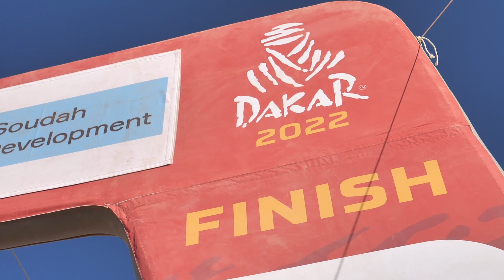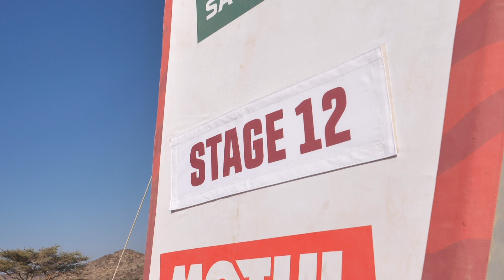Wideo EL RallyTeam Dakar Wywiady 14 01 2022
Cobant Energylandia Rally Team na mecie Dakaru 2022. Załogi pokonały ostatni etap z metą w Dżuddzie